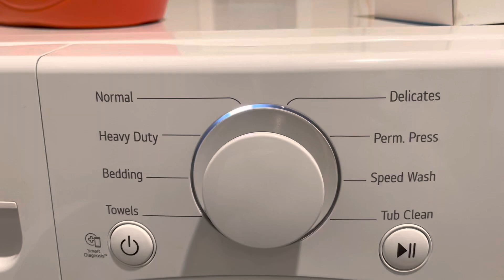SCAREDY CAT!!!!! In my LG Washing Machine😼😼😼😼😼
@Megan-Nicole Herrin @_xepher @dittery
You must be in a very silent room to do this. Stare at the center as soon as you get in my washing machine and don’t move.